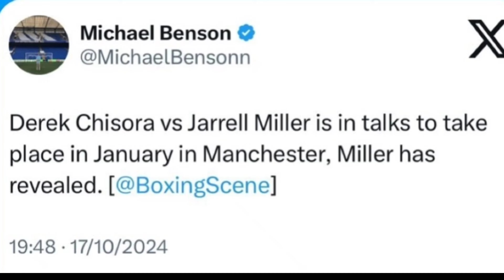SAVAGE ❗️💥 JARRELL MILLER VS DEREK CHISORA IN TALKS IN THE UK 🇬🇧 VS 🇺🇸 : COUNTERPUNCHED